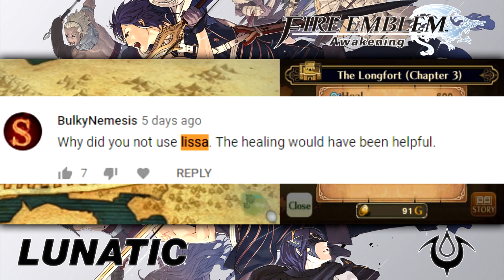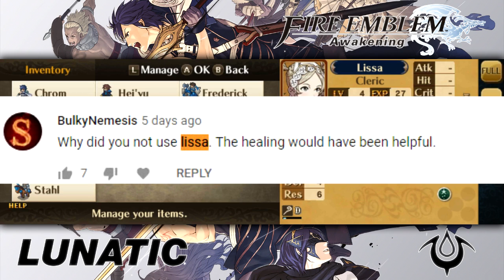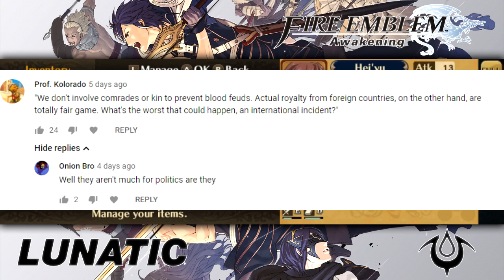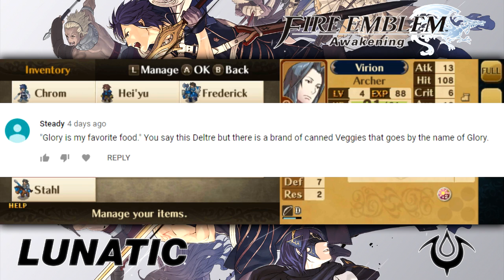War - Lunatic/Classic - Let's Play Fire Emblem: Awakening - 5 - Walkthrough/Playthrough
Today in our playthrough of Fire Emblem: Awakening, we meet with the Mad King Gangrel, ruler of Plegia, in order to free Maribelle who has been falsely charged with inciting violence within Plegian borders. Things take a quick turn for the worse when Maribelle opens her mouth; it's all out war with Plegia from here on in.

Huge thanks to Lozzu for designing the layout for this playthrough.